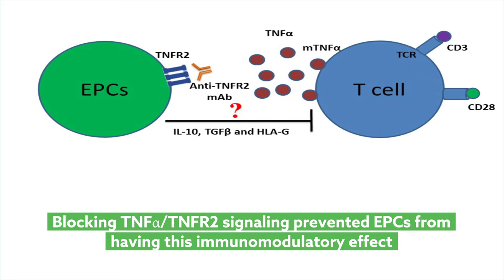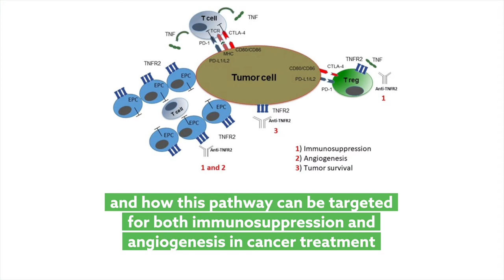Endothelial progenitor cell immunosuppressive effect depends on TNF/TNFR2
Naserian, et al. “The TNF/TNFR2 signaling pathway is a key regulatory factor in Endothelial Progenitor Cell immunosuppressive effect.” Cell Communication and Signaling (2020)